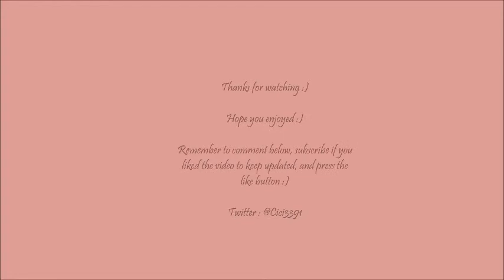Vlog #10 How is McDonalds going to forget the sweet and sour sauce!!! The Cici Vlogs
Hope you enjoy this weeks vlog :)  This coming weeks is going to have a special guest so I hope you look forward to that. :)